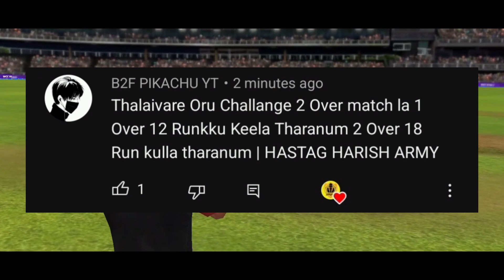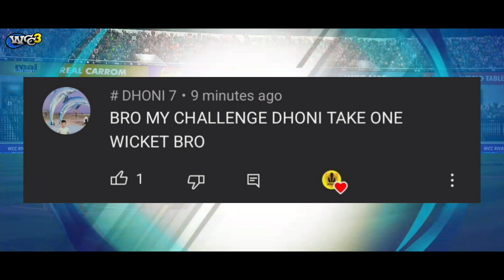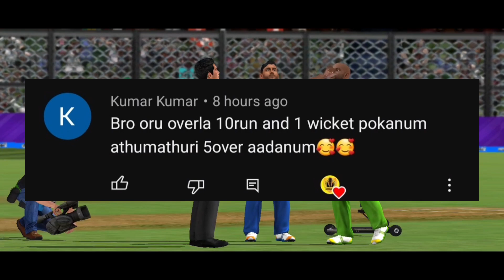DHONI BOWLING CHALLENGE 😱 WCC3 CHALLENGES SERIES GAME PLAY WITH TAMIL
INTHA VIDEOLA WCC3 CHALLENGES SERIES GAME PLAY PANNIRUKEN PATHUTU ENJOY PANNUNGA AND UNGALODA CHALLENGES MARAKKA COMMENT PANNUNGA